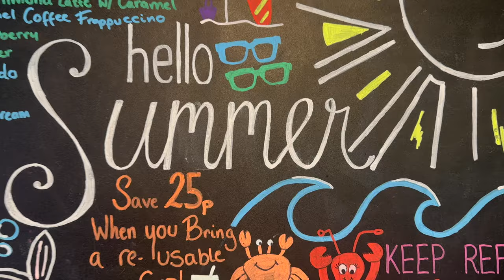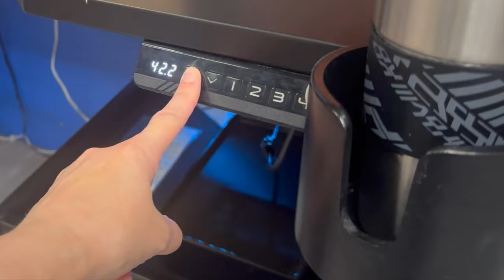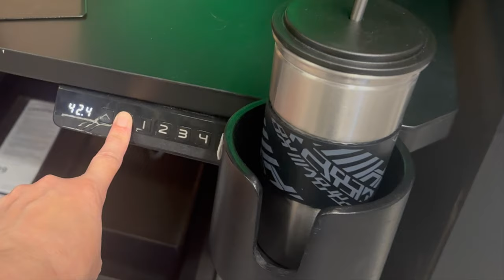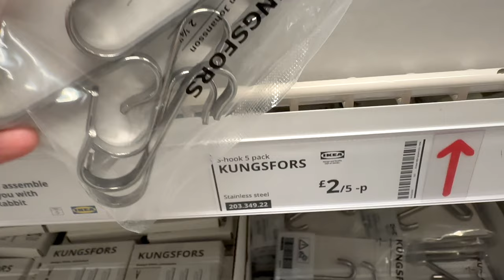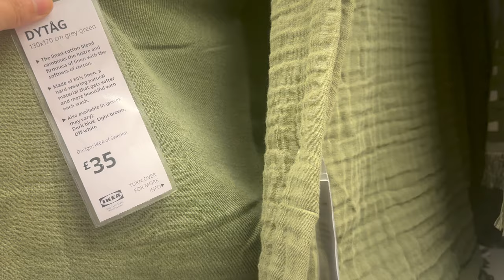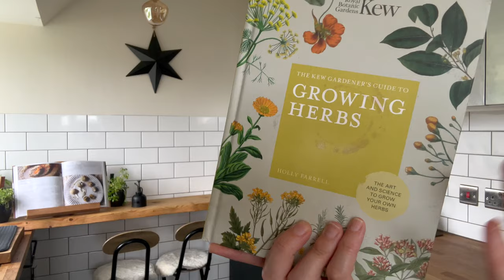JOIN ME AT IKEA | Office Makeover Haul | Herb Kitchen | Summer Vlog (July Diaries)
Welcome back to my Summer Diary vlog  This is the first part of a mini series entitled, 'Office Makeover'.

I have been keeping a secret from my other half, GB. For his birthday, I have offered to sort out his office.  If you know him, you will know this is a big deal! What he doesn’t know is that I will be decorating it too! Help me!

This video takes us to IKEA, where I will be exploring the office area for inspiration with you. We will look at the office items available at IKEA that will help transform his workspace, including some IKEA items that have caught my eye.

There is a quick Primark Shop as it is just around the corner and we will check in with the herbs once home.

VIDEO CONTENTS:

00:14 Coffee & catch-up - I have a secret for my other half
04:45 Unexpected Primark find
06:06 IKEA heaven!
11:35 At home with my herbs!
14:23 Summer stroll to the gym
14:44 Ready for our evening out

MY BRANDS:
🤍 SEASONALLY DRESSED:
A stunning collection of curated collection of the most beautiful true vintage dresses. Our dresses include stunning pieces from renowned British brands such as: 🖤 Laura Ashley  🖤 Marion Donaldson  🖤 Liberty London

🤍 FAMILY FUN PHONICS:
Family Fun Phonics is a unique, fun and engaging teaching programme delivered by myself. Parents comment that the ‘lessons’ work like magic and the children really look forward to their phonics sessions.

FEATURED PRODUCTS:
THE KEW HARDENER'S GUIDE TO HERBS

HERB KITCHEN SCISSORS

STRAW HAT
@PRIMARK (2024)

FEATURED OUTFITS:
White Shirt |  @hm
Jeans | @primark

PLACES VISITED:
Primark MK 1
IKEA, MK

SONG 1: Travis - Neighbourhood Language Foundation

00:00 Coffee & catch-up - I have a secret for my other half
04:45 Unexpected Primark find!
06:06 Ikea heaven!
11:35 At home with my herbs!
14:22 Summer stroll to the gym
14:44 Ready for our evening out